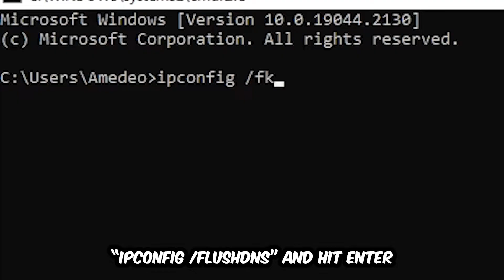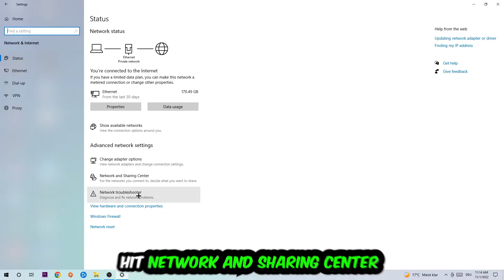RPCS3 – How to Fix Can't Connect to Server – Complete Tutorial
how to fix RPCS3 cant connect to server fix,
how to fix RPCS3 cant connect to server pc,
how to fix RPCS3 cant connect to server ps4,
how to fix RPCS3 cant connect to server ps5,
how to fix RPCS3 server error,
how to fix RPCS3 server connection error,
how to fix RPCS3 servers,